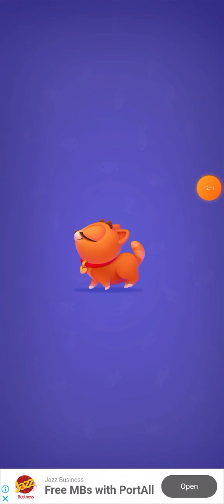286-295 Level kitty sort twisted Tails game 2024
286-295 Level kitty sort twisted Tails game 2024